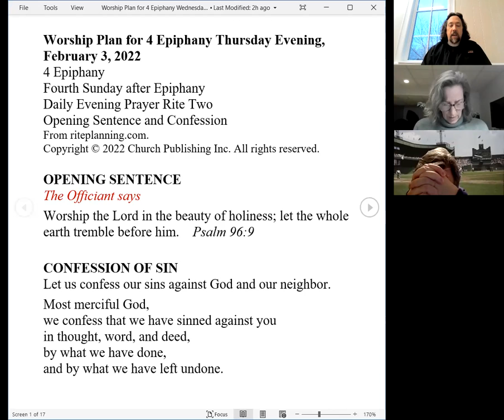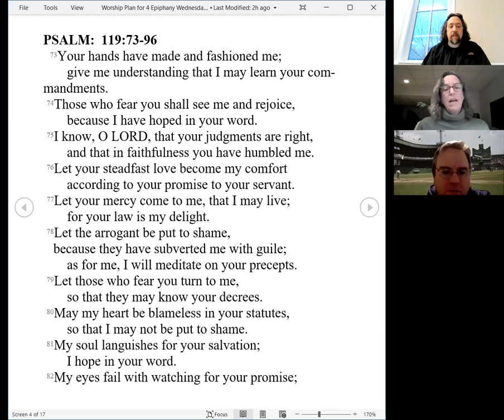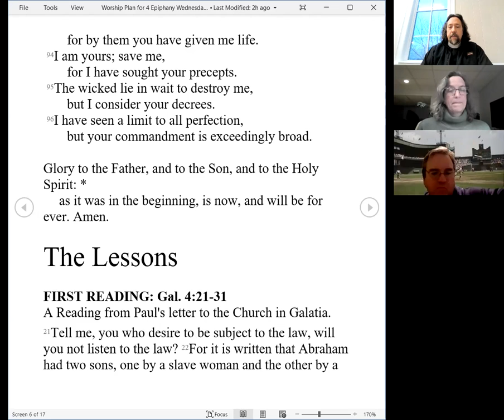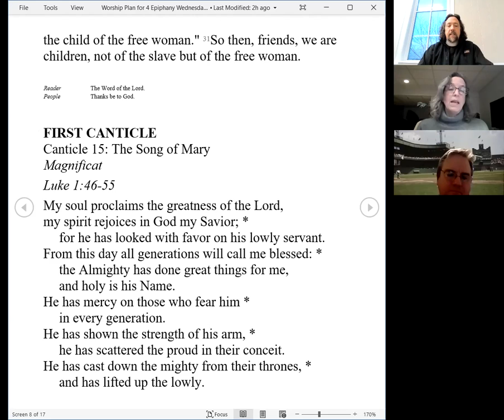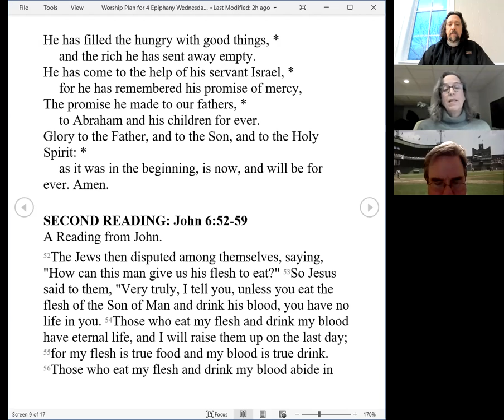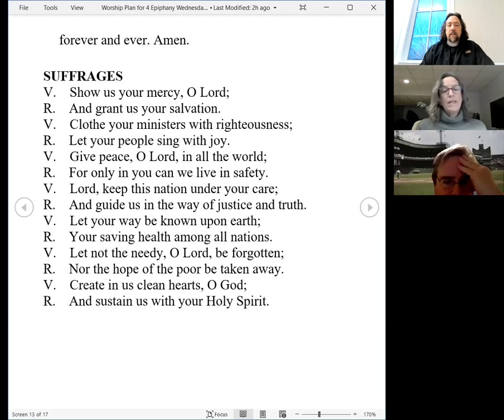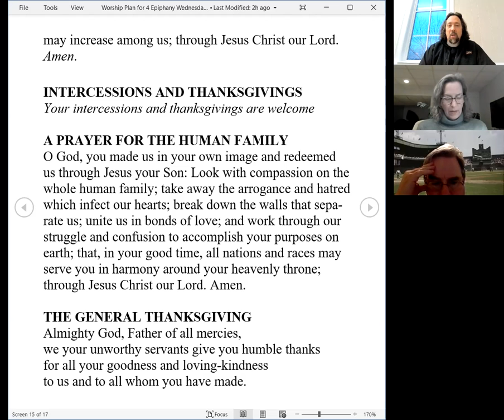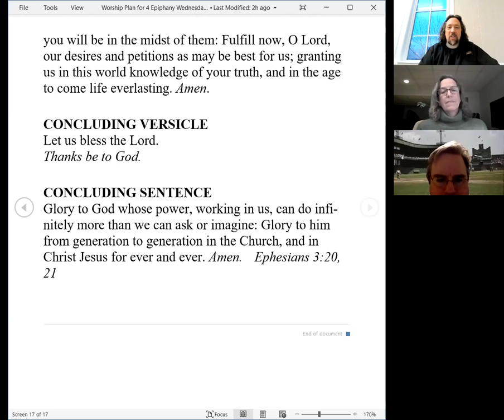Evening Prayer for Thursday 4th week after Epiphany 2022